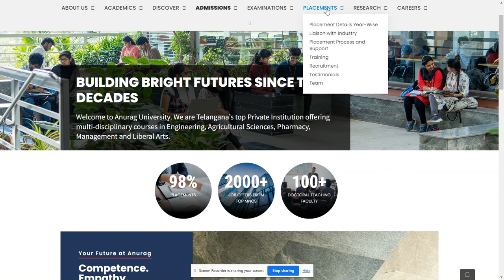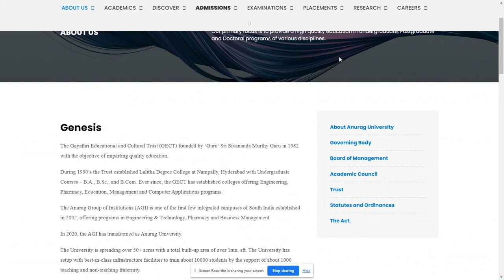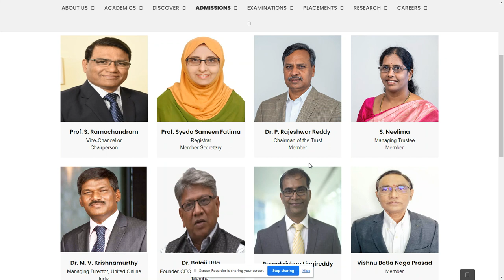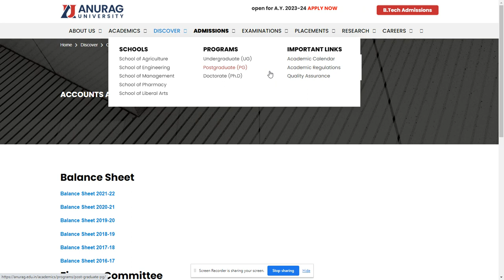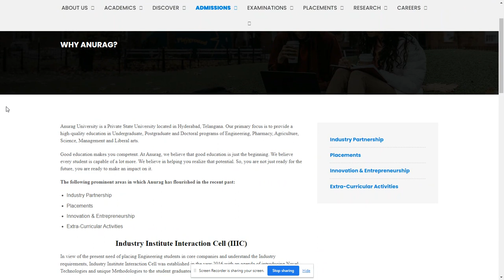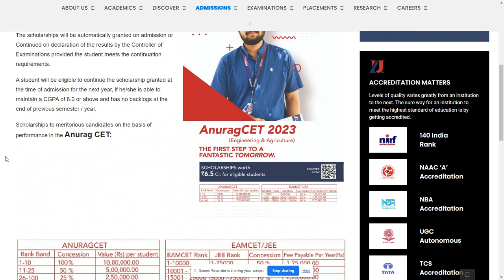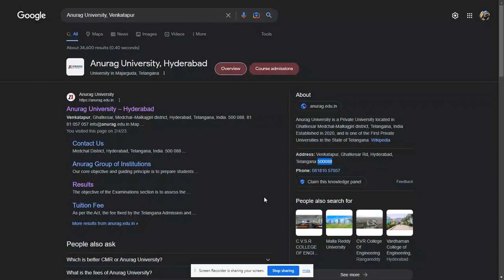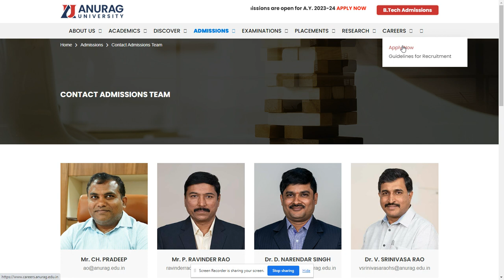Anurag University, Hyderabad Telangana full details. -----SearchMe (All-in-one-dunia)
Address:
Venkatapur, Ghatkesar Rd, Hyderabad, Telangana 500088